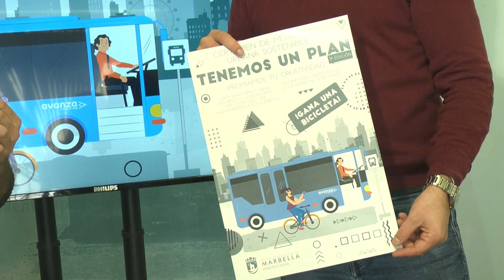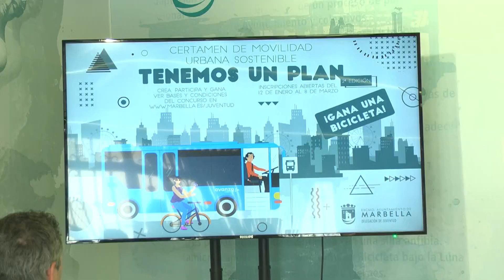PRESENTACIÓN DE TENEMOS UN PLAN